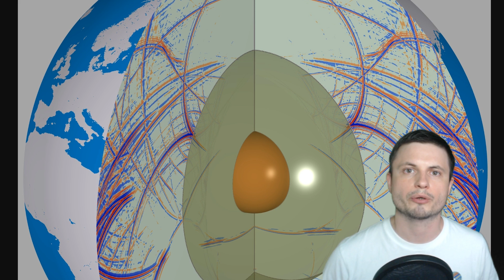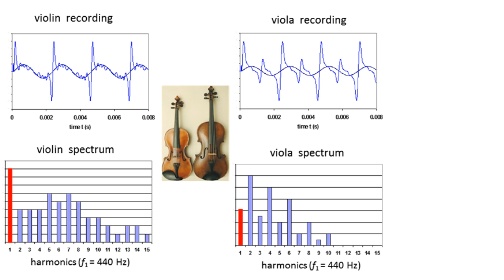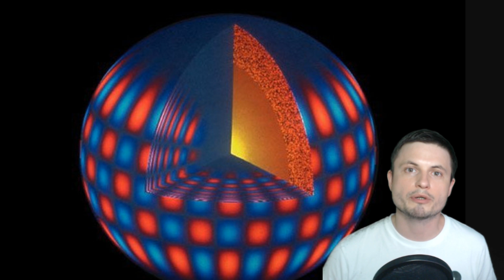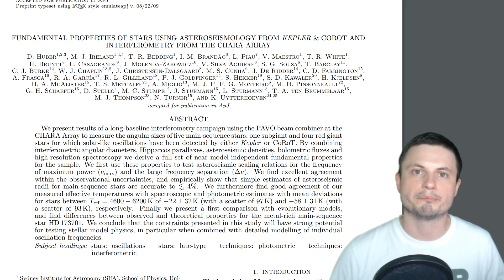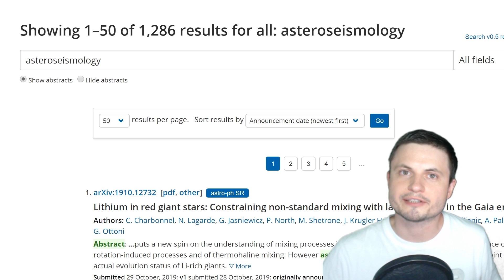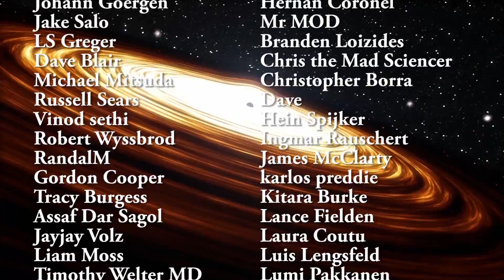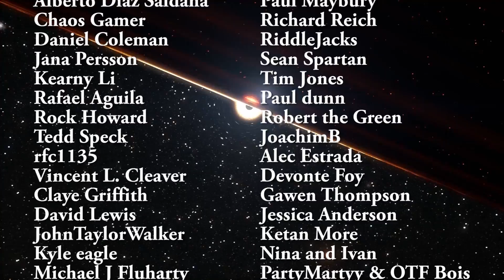Asteroseismology - Listening to Star Vibrations To Learn What's Inside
Hello and welcome! My name is Anton and in this video, we will talk about the field known as asteroseismology - the study of star harmonics or the music that the stars produce.

1GFiTKxWyEjAjZv4vsNtWTUmL53HgXBuvu

Specifically, great thanks to the following members:

Morrison Waud
Vlad Manshin
Mark Teranishi
TheHuntress
Daniel Rosvall
Lilith Dawn
Ralph Spataro
Albert B. Cannon
Greg Lambros
adam lee
Henry Spadoni
Jer
Nick Dolgy
Luminger
Konrad Kummli
UnexpectedBooks.com
Gabriel Seiffert
George Williams
J Carter
Mary Kristof
Oleg Hurmak
Shinne
Jakub Glos
Lauren Smith
Michael Tiganila
Lyndon Riley
Johann Goergen
Jake Salo
LS Greger
Dave Blair
Michael Mitsuda
Russell Sears
Vinod sethi
Robert Wyssbrod
RandalM
Gordon Cooper
Tracy Burgess
Assaf Dar Sagol
Jayjay Volz
Liam Moss
Timothy Welter MD
Kai Raphahn
Sander Stols
Anataine Deva
Sergio Ruelas
Bodo Graßmann
Douglas Burns
gary steelman
Jan Å oulÃ¡k
Michael Koebel
Olegas Budnik
Shelley Passage
Steven Aiello
xyndicate
James Myers
Niji
Peter Hamrak
Matthew Lazear
Anton Newman
Anton Reed
Charles Nadeau
Daniel Charles Smith
Daniel G.
Dave A
Doug Baker
Doug MacDonald
Eugene Sandulenko
GrittyFlix
Max McNally
Minovsky Man
Mr Fluffington
Paul Koploy
Sal Carrera
Victor Julian Castillo
Becky
Steven
Jacob Spencer
brian plummer
Lee Densmore
Steve Wotton
Adam Smith
Alberto Diaz Saldana
Chaos Gamer
Daniel Coleman
Jana Persson
Kearny Li
Rafael Aguila
Rock Howard
Tedd Speck
rfc1135
Vincent L. Cleaver
Claye Griffith
David Lewis
JohnTaylorWalker
Kyle eagle
Michael J Fluharty
Tarik Qassem
Scary ASMR
Arp Lee
Barnard Rabenold
Lisa Stadlbauer
Lisette Ramos-Voigt
Márton Fülöp
Reynir Guðmundsson
Rs Wlms
tom g.
Greyson Flippo
Hampton Tunis
Ivan Gallagher
Jordaen Davids
Lynn Johnson
Rob Law
Thierry Ray Jehlen Gasnier
Troy Schmidt
William Warren
Arikkat Unnikrishnan
Uwe Böhnke
Carla
Deanna Korell-Hall
Dipen Bhattacharya
Josh Shultz
Samuel Mathison
Bryan Linsley
Chris Bingley
David Bennett
David Wortz
Douglas Wilkinson
Lionel Sleeper
Markus Bidi
Matthew C Weiss
Michael McCloskey
Mr. Numi Who-
Orlando J Carter
Peter Sedmák
Randall J Silva
Vladyslav Kurmaz
Walter van der Kamp
Brittany House
david jungerman
Doug Beeferman
JL Solidum
Hernán Coronel
Mr MOD
Branden Loizides
Chris the Mad Sciencer
Christopher Borra
Dave
Hein Spijker
Ingmar Rauschert
James McClarty
karlos preddie
Kitara Burke
Lance Fielden
Laura Coutu
Luis Lengsfeld
Lumi Pakkanen
MARK ANDERSON
Michael R Mendoza
Miek Thompson
N30D@nt3
Robert Clyde
Steven Uttley
Susanne Bauer
Suzanne Brummitt
Yvan Lengwiler
Åukasz Adamski
Todd Gregory-Gibbs
Adam Burnett
Christian Rane
gene valle
Hidden Hinges
Jan-Chris
Jelle Baris
john requa
Joseph Conard
kristian svensson
Qauthar Saleh
Tuukka Arola
Allen DuBeau
Bob Goswick
Daniel Schakel
Derek Bamber
Gerald Williams
Gideon Falta
Gregory T Hart
Jennifer Pumphrey
Marcel Barros
Michael Luce
Peyton Vaughn
Quasar
Sandy Flowers
Svein Trondsen
Bonnie Veldey
Christian Jochum
Daniel Morris
Dreameroutthere
Jeff Blakemore
Maciej Świerczewski
Mahesh Gopalan
Marilyn Aldridge
Paul Maybury
Richard Reich
RiddleJacks
Sean Spartan
Tim Jones
Paul dunn
Robert the Green
JoachimB
Alec Estrada
Devonte Foy
Gawen Thompson
Jessica Anderson
Ketan More
Nina and Ivan
PartyMartyy & Dem OTF Bois
Patrick Denny
PAUL G STEWART
Sander Hollebrand
Suzanne Miezis
ZarconDeeGrissom
Galen Thurber
Indy Car
Joseph Wheeler
Julia Ruggiero
Norm Zemke
Phlllp A Falson
Rafael Espericueta
Brian Jorgensen
Darktorn
David Campos
Irene Ka
Jefware
Laura Sanborn
maycon kruger
Mike Laffoon
Patrik Franzén
Stephen Bowland
Vyacheslav Ermakov